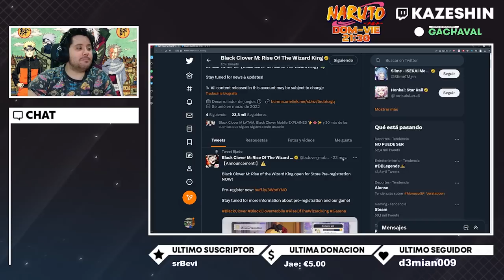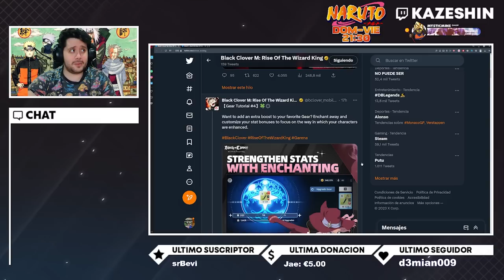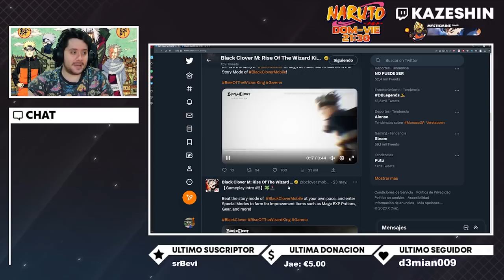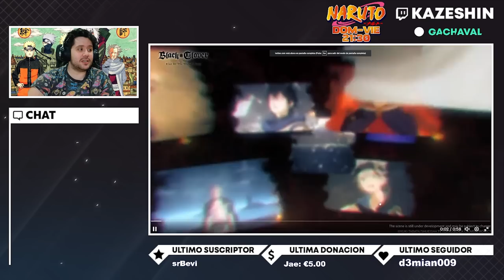🍀 EL 1 DE JUNIO BLACK CLOVER MOBILE GLOBAL ANUNCIA SUS RECOMPENSAS DEL PRE REGISTRO! 🍀